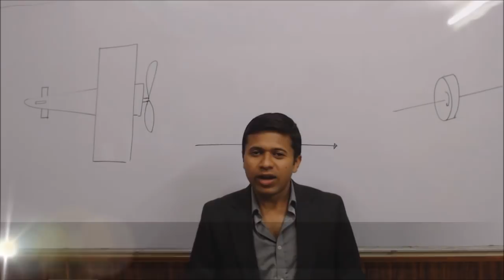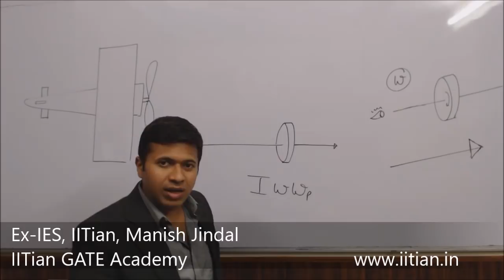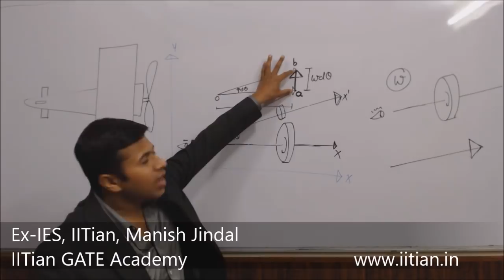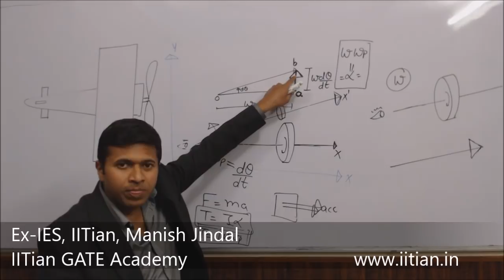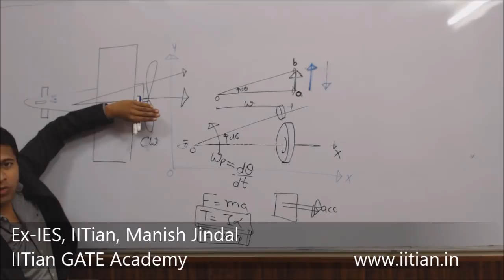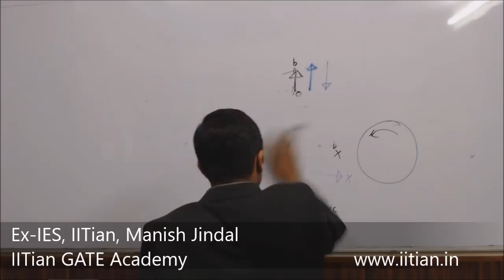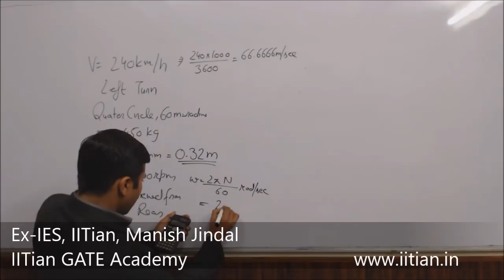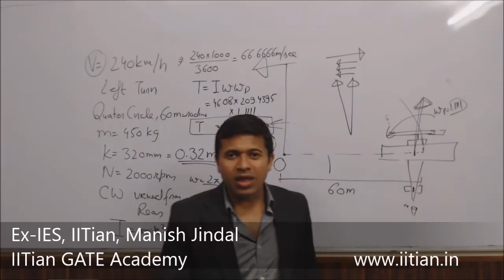Gyroscope - Gyroscopic Effect - Theory of Machines - By Ex-IES, IITian, Manish Jindal, GATE ME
Gyroscope - Gyroscopic Effect - Gyroscope Applications - Theory of Machines - Dynamics of Machines - Principle of Gyroscope - Gyroscope Airplane - Gyroscope Mechanical Engineering
By Ex-IES, IITian, Manish Jindal,
GATE  Mechanical,
IITian GATE Academy

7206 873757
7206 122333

Complete Mechanical Engineering is Available on
Android App: Manish Jindal GATE Mechanical Lectures

Gyroscope,
Gyroscope mechanical engineering,
Gyroscope applications,
Gyroscope numericals,
Principal of Gyroscope,
What is Gyroscopic effect,
Principle of Gyroscope,
Gyroscope dynamics of machines,
Gyroscope aeroplane,
Gyroscope dom lecture,
Gyroscope dynamics of machinery mechanical engineering,
Gyroscope gate mechanical,
Gyroscope Manish Jindal,
Gyroscopic Couple,
Gyroscopic Couple Derivation,
Gyroscopic Effect on Aeroplane,
Gyroscope Hindi,
Gyroscope Explained,
Gyroscope Mechanical Engineering,
Gyroscopic Effect Mechanical Engineering,
Gyroscope Mechanical Engineering Gate